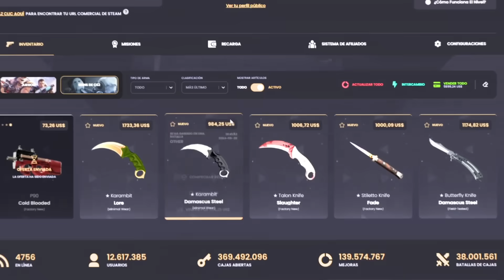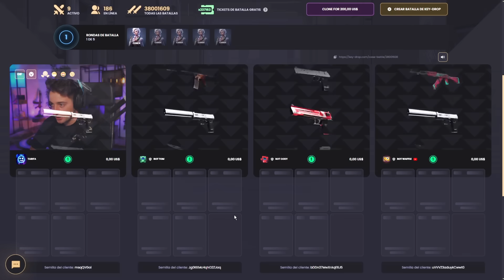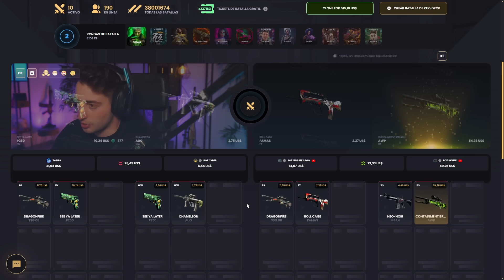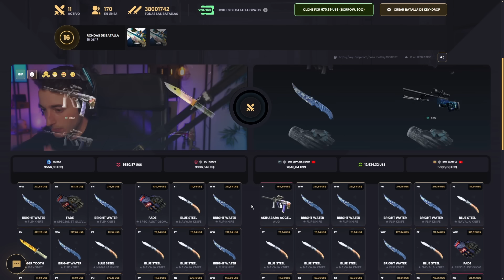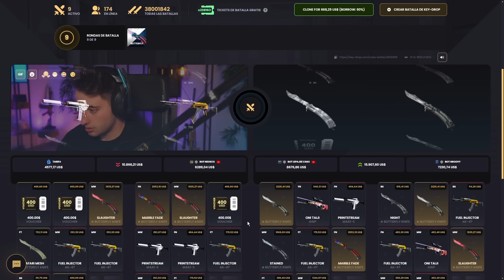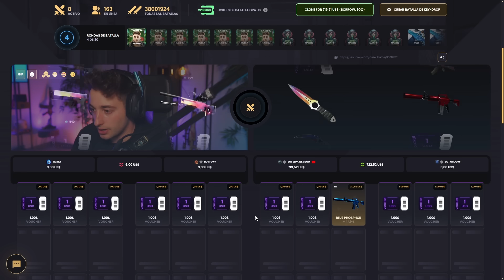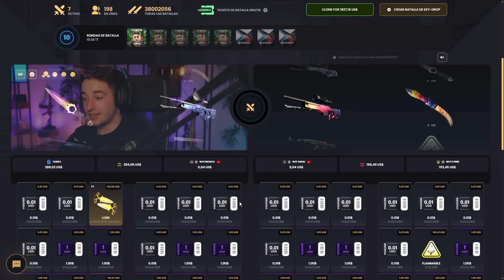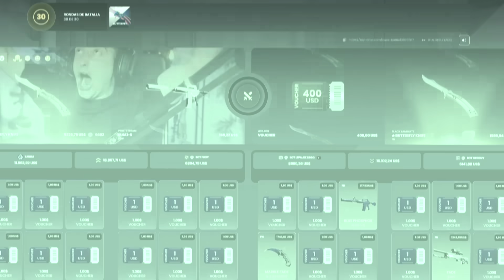ALL-IN EN BATALLA DE 33.400$ APALANCADO HASTA LAS CEJAS!!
NOS VEMOS :)